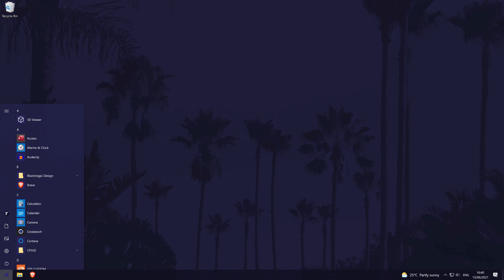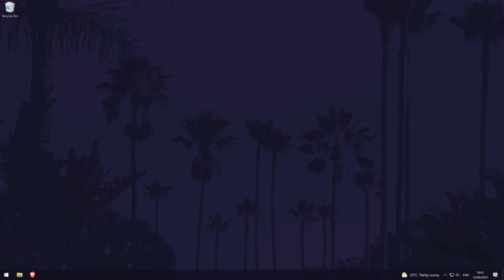How to Check if You are the Administrator Account on a Windows 10 PC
Want to know how to check if you are the administrator account on a Windows 10 PC or laptop? This video will show you how to find out if you have admin privileges on your account in Windows 10. You might need to know how to see if you are an administrator on your PC to see if you can make changes to Windows 10, like installing new programs or changing some settings. Hopefully today's video helps show you how to check if you have admin rights or access on your PC or laptop.